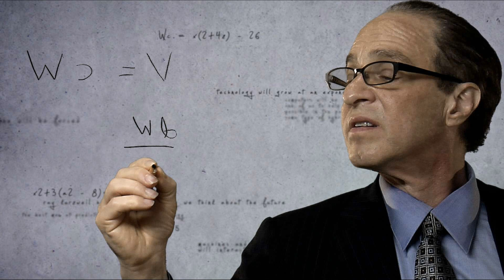Artificial Intelligence and the Future of Humanity: The Singularity Debate | Ray Kurzweil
Thank you for being part of this 45,000+ strong community. We are moving our home base to Philosopheasy.com on Substack to provide a more focused, ad-free experience. There, we offer much more than just videos: daily articles, deep-dive episodes, and daily motivational Notes. Join us as we delve into the fascinating and often controversial world of the Singularity, a hypothetical point in time when artificial intelligence surpasses human intellect. We'll explore the core arguments of Ray Kurzweil, a prominent advocate for the Singularity, and examine the potential implications of this transformative event. We'll discuss the Law of Accelerating Returns, the nature of consciousness, the limits of computation, and the ethical dilemmas posed by advanced AI. Get ready to question your assumptions about the future of humanity and the role of technology in shaping our destiny. This video is a must-watch for anyone interested in artificial intelligence, futurism, philosophy, and the evolution of human consciousness.